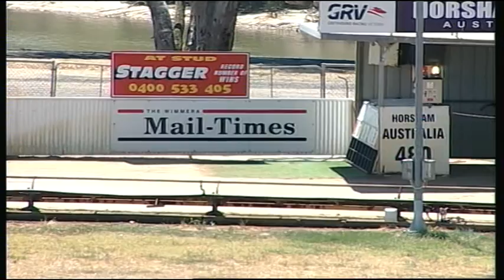HOR TUE 12 JAN 16 R5